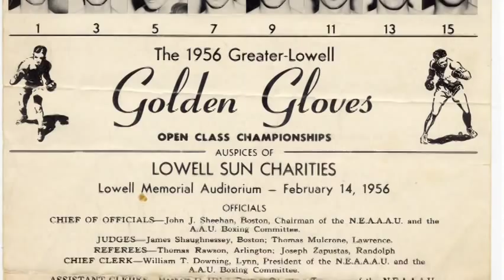Joe DeNucci (Massachusetts State Auditor) on FIGHTERS: Road To The Golden Gloves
FIGHTERS: Road to the Golden Gloves Premieres Wednesday January 27th on NESN at 9pm ET. for more information.

Massachusetts State Auditor Joeseph DeNucci, talks about boxing, The Golden Gloves, and his views on life when it comes to young hopefuls growing up in America.  This interview is part of an ongoing documentary FIGHTERS: Road To The Golden Gloves, which features young boxers on their way to the top of the most prestigious tournament ever created, those behind the scenes of the tournment, and professional boxers who once won the tournament such as Mickey Ward.  Scheduled for completion in 2009 (title subject to change)